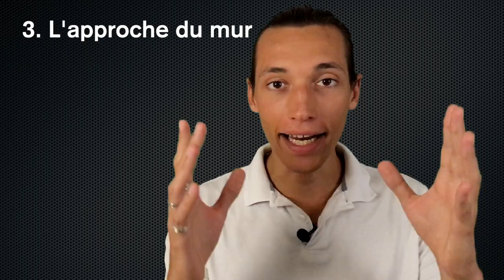Culbute natation : Comment réussir un virage en crawl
🎁 CADEAU : 3 séances OFFERTES issues de la Méthode CRAWL 2.0 :
👇👇👇 DEROULE LA BARRE POUR PLUS D'INFOS 👇👇👇

Dans cette vidéo, je t'explique comment faire un virage crawl. Je vais te donner 8 choses à savoir sur la technique du virage crawl, mais pas seulement, alors reste bien jusqu'à la fin car j'ai glissé un bonus en plus des tutos sur le virage culbute crawl.

🙈 QUI SOMMES-NOUS ? 🙈

Notre objectif ?

🏊‍♂️ Où et comment nous suivre ? 🏊‍♂️